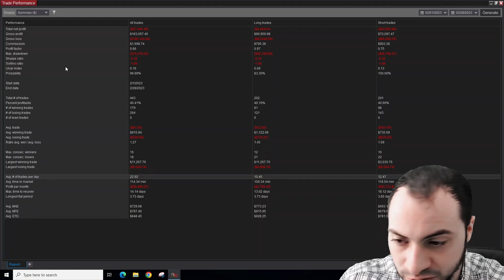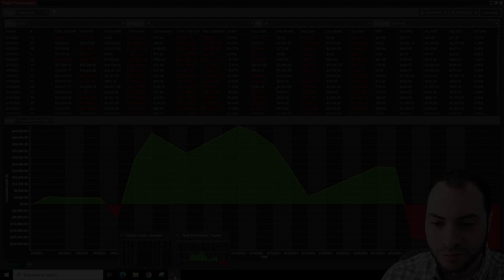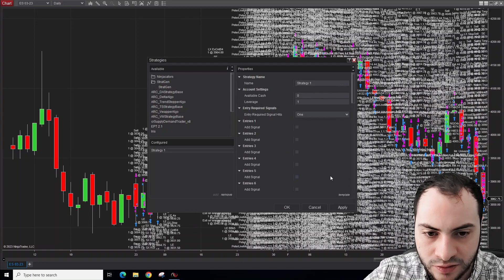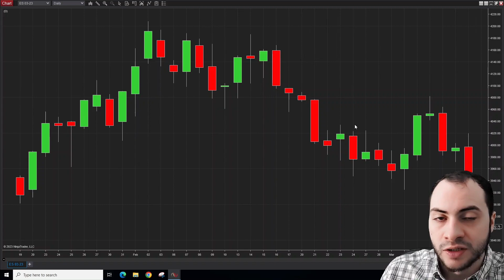February 2023 Trading Bot PnL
0:00 Intro
0:18 Results
4:30 Conclusion